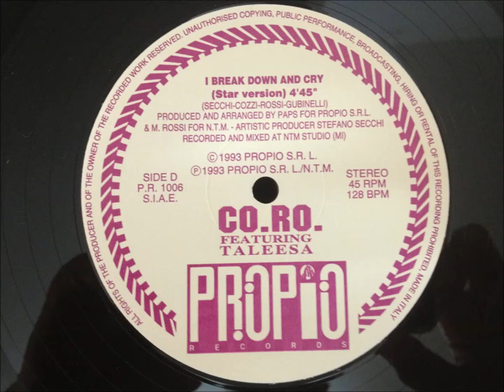Coro Featuring Taleesa I Break Down And Cry ( Star Version )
CO.RO. (também apresentado como CORO ou CO.RO), foi um grupo de eurodance formado em 1992 na Itália por Emanuele Cozzi e Maurizio Rossi que tinha como parceria os cantores Jay Rolandi e Lyen. O grupo permaneceu ativo até 1999
A dupla Emanuele Cozzi (conhecido como Paps) e Maurizio Rossi queriam gravar a canção Master and Servant originalmente do Depeche Mode. A vocalista que eles tinham encontrado nao havia agradado eles, então pediram a Taleesa, que já havia trabalhado com Maurizio Rossi em um single chamado "I Say Yeah", para fazer uma audição.

Para fazer um aquecimento vocal, ela começou a cantar a música "Because the Night", originalmente lançada por Patti Smith. Emanuele Cozzi e Maurizio ficaram impressionados com sua voz e como resultado resolveram deixar de lado a música do Depeche Mode e gravar Because the Night, lançada em 1992 e que fez grande sucesso na Europa. Taleesa foi convidada há participar em algumas faixas do álbum que seria lançado por eles. Ela ainda participou da faixa "I Break Down and Cry", "There's Something Going On" (cover da cantora Frida) e "4 Your Love".

Os outros dois singles do álbum, "I Just Died in Your Arms Tonight" e "Temptation" são cantados por Jay Rolandi.

A partir de 1995, o grupo começou a trabalhar com outra vocalista, Lyen, e juntos lançaram os singles "Run Away" e "Life on Mars?". Lançaram ainda os singles "Do Run to Me", "Lovely Toy" e "Message", antes de acabar com o grupo